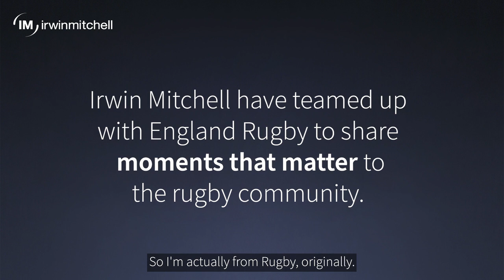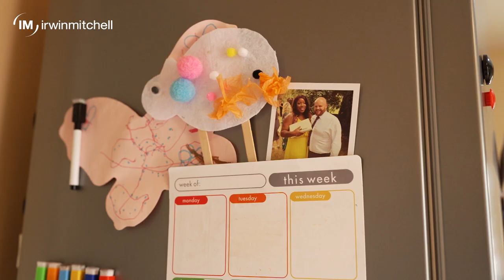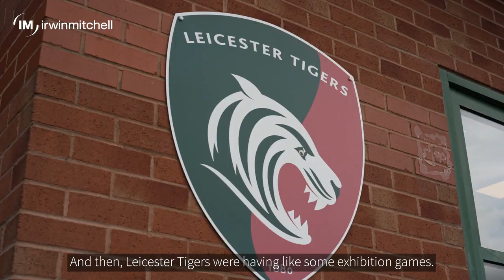"You’re not going to play again” | Real Rugby Stories | Irwin Mitchell x England Rugby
A true rugby love story ❤️

From initial family disapproval to injury-enforced absences, Leicester’s Ofure Ugiagbe always finds a way to overcome any barrier so she can play, coach and support the sport she adores.